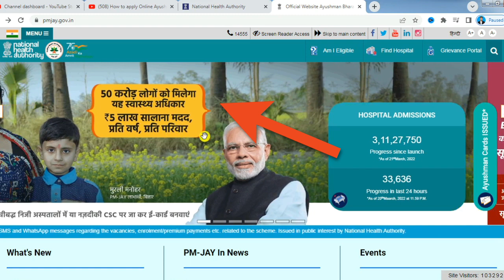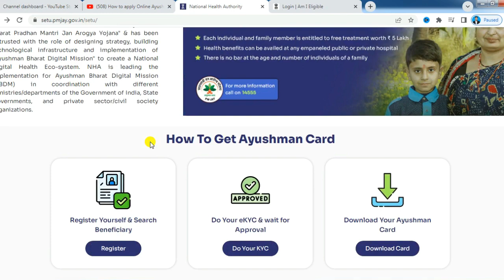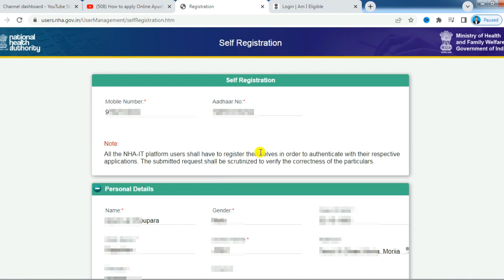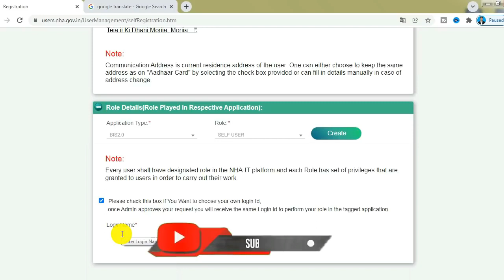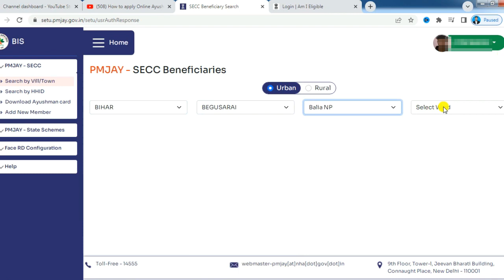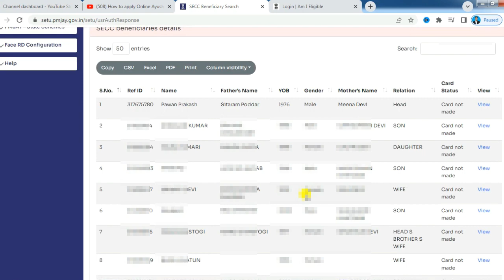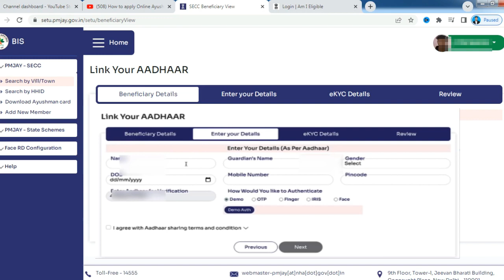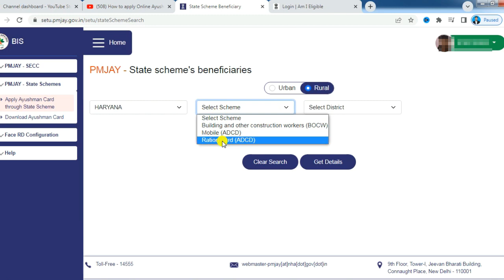Ayushman Card Kaise Banaye Online 2024 |How to apply Online Ayushman Bharat Yojana health Card PMJAY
Ayushman Card Kaise Banaye Online 2023 |How to apply Online Ayushman Bharat Yojana health Card PMJAY

🙏About Video:-
This video is about Ayushman Bharat Yojana health Card a health card is being made by the government in which all of you can get free treatment up to ₹ 500000, you can do this treatment in any government hospital, any private hospital. What is the eligibility of Ayushman Bharat scheme, how can we make a card among themselves, in this video we have covered friends, if the name of any of your family is not connected, then how can you add it, I have also told

👉Topics covered this video:-
how to apply ayushman bharat yojana,
How To Get Ayushman Card
ayushman bharat health insurance
ayushman bharat
pmjay ayushman bharat yojana detail in hindi